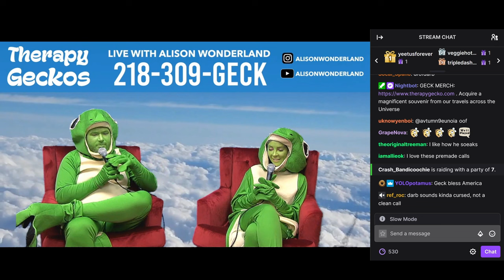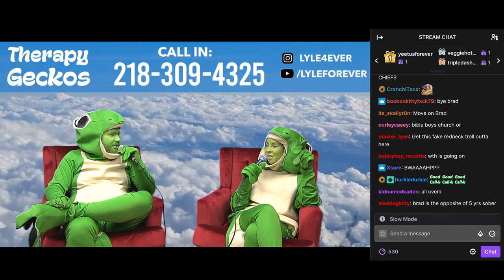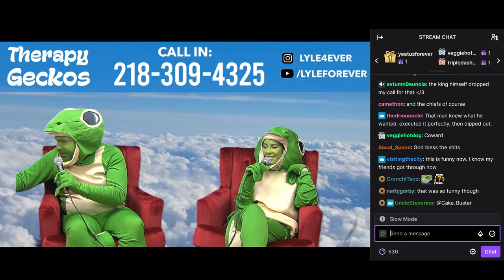Darb Prank Calls Therapy Gecko